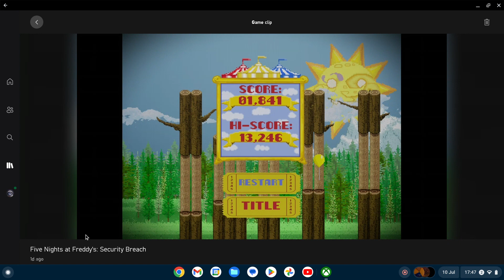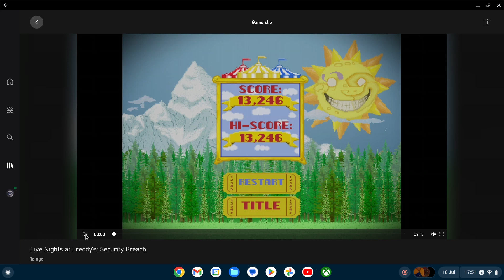Fnaf Security Breach Balloon Boy Minigame(Part 2)